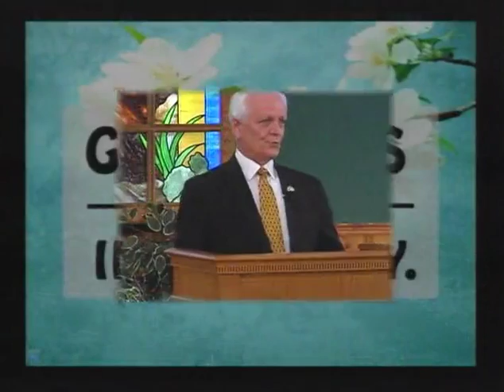Gbc Morning Worship Service October 25,2015